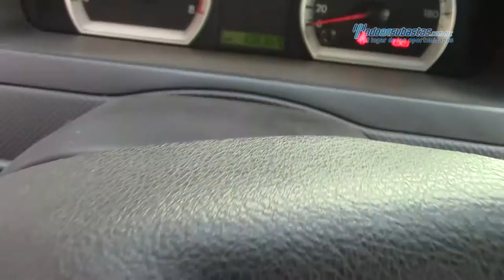Chevrolet - Aveo LS 2014 - EL155964